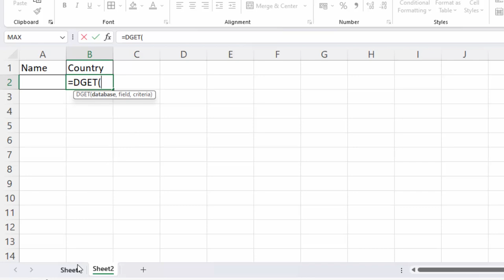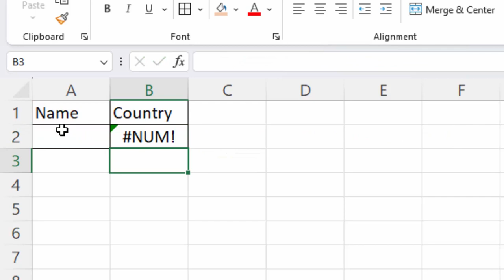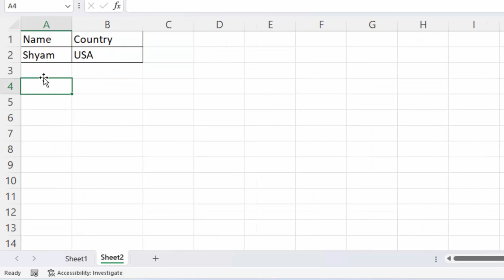How to use Dget formula on Different sheet in Microsoft excel in hindi@COMPUTEREXCELSOLUTION